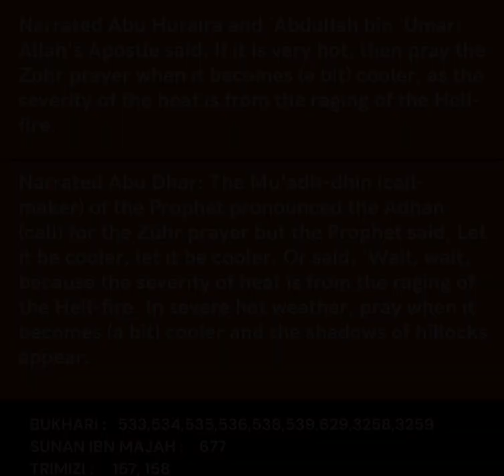Taiz Garmi Ke Mousam Ki Wajah Islam ke according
support my cause through any given method below.